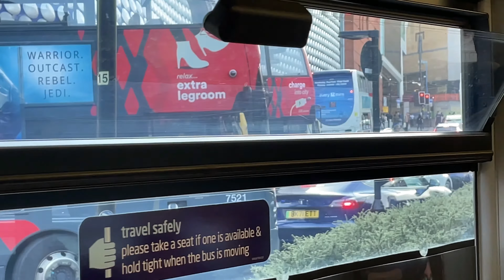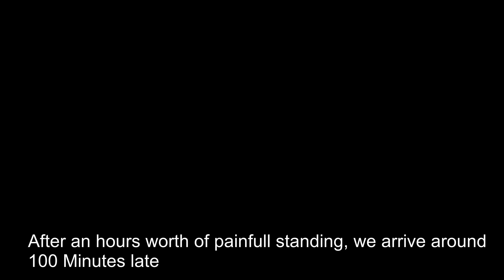Bus Journey during the train strikes.. X1 to Coventry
Very hectic!!

Chapters
00:00 Intro
00:15 Leaving Birmingham City Centre
05:33 A45 Coventry Road
06:34 Coming into NEC/Airport
11:15 People hustling to get on... woman arguing..
12:28 Struggling on the hill
13:47 Limp Mode
14:32 Arrived in Coventry nearly 100 Late..
14:42 Getting off / Bus Departing